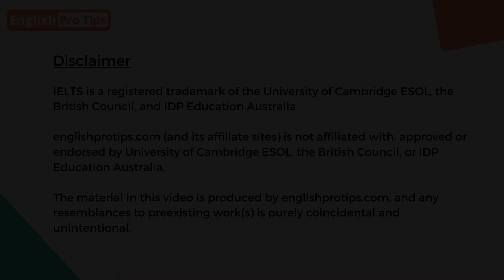IELTS Part 1 Practice Questions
Here are some IELTS questions to help you get ready for the IELTS speaking test. They are organised by topic. These recent questions will help you to talk about a range of different topics and question types for part 1 of the IELTS speaking test.

00:00 Introduction
00:32 Reading
01:12 Daily Routine
01:34 Free Time
02:03 Being Punctual
02:37 Housework
03:09 Sport
03:37 The Weather
04:06 Television Series
04:40 Shopping
05:07 Going On Holiday
05:39 Public Transport
06:10 Driving
06:41 Taking Photos
07:11 Desserts
07:38 Learning English
08:04 Using Computers
08:35 Cycling
09:03 Sundays
09:29 Travel